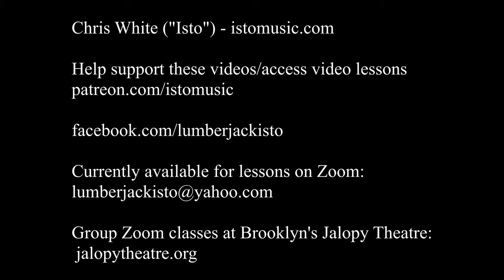Isto - When You're Smiling (The Whole World Smiles with You)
Chris White ("Isto") plays "When You're Smiling (The Whole World Smiles with You)" by Mark Fisher, Larry Shay and Joe Goodwin. Help support these videos/access video lessons

The Camera is a Panasonic Lumix G7

Louis Armstrong Guitar Cover Acoustic Fingerstyle Jazz Strumming Fingerpicking Archtop Run Away At the End The Isto Ending Istothehalfabee Dean Martin Doris Day Dr. John Duke Ellington Ella Fitzgerald Louis Prima Billie Holiday 1928 When You're Smilin'